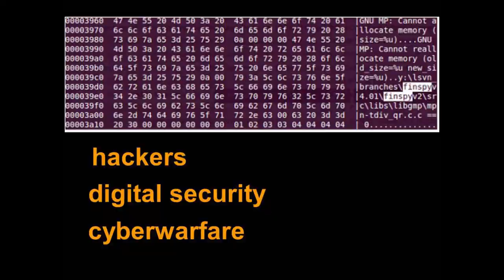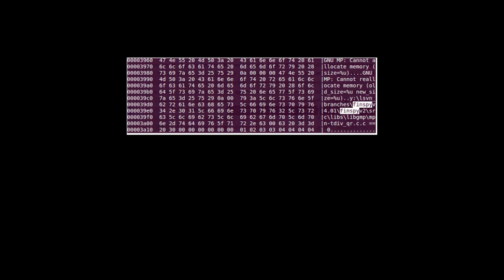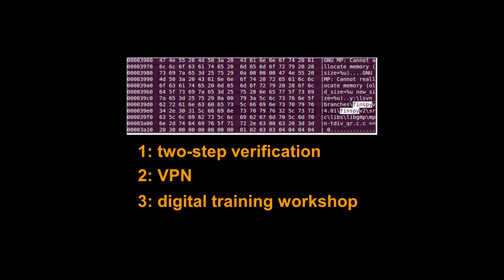Knight Talk: Melissa Chan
There's no way to be completely safe from hackers and other invasions into our private digital communications. But in this short talk, Melissa Chan outlines three basic, simple steps that all journalists and media organizations should take to increase their digital security. Chan advocates that media organizations should take the digital safety of their staffs as seriously as the physical safety of journalists working in hostile environments.